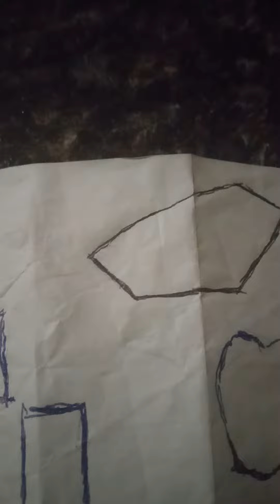2024 pro video gamers talking about me.✌️